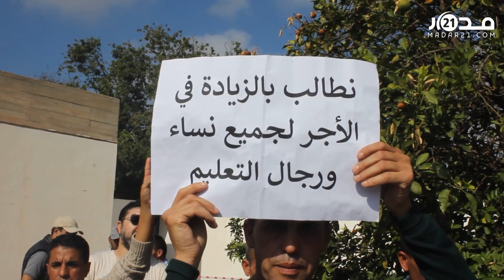وقفة احتجاجية للأساتدة من مدينة انزكان امام مقر النيابة والمطالبة باسقاط نظام الجديد